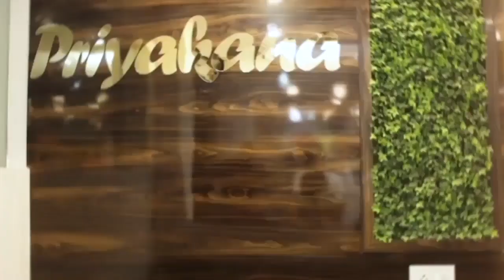চন্দ্রযান -৩ ক্যামেরার ডিজাইন করলেন ইসলামপুরের অনুজ নন্দী